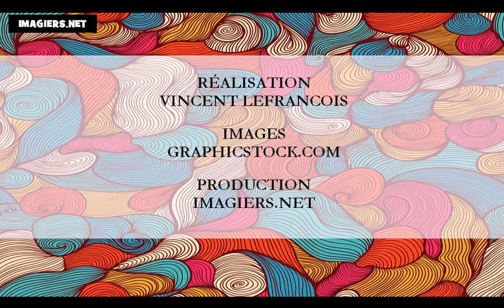फ्रेंच सबक = महीने